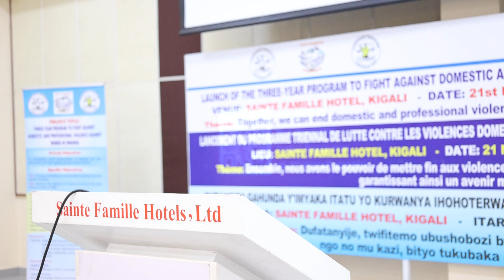25 November 2023